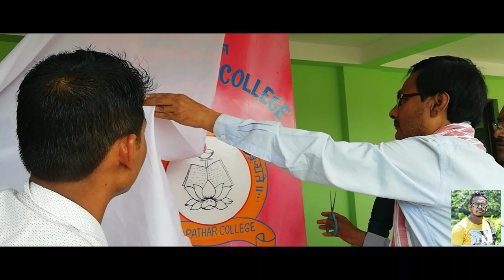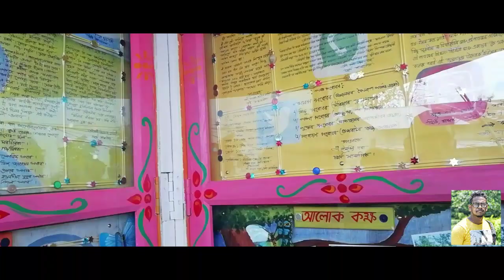wall magazine opening at Barpathar college